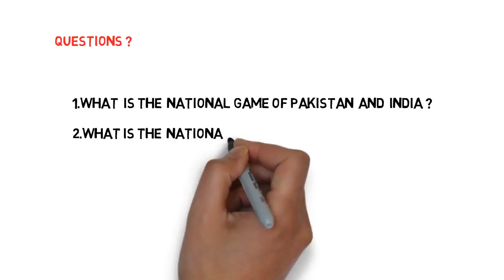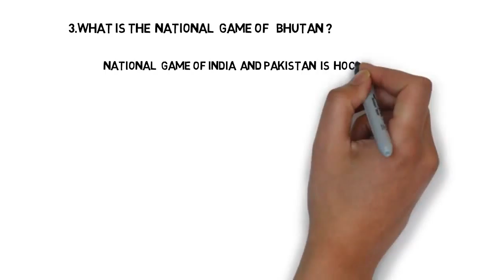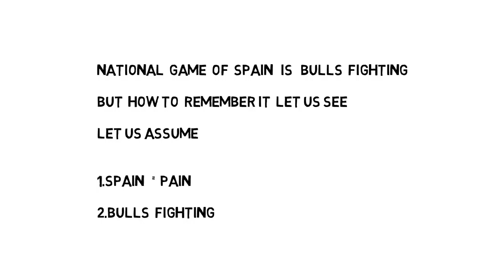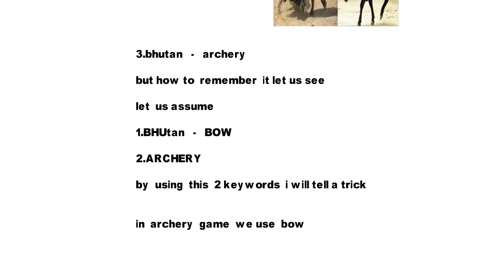దేశాలు మరియు వారి జాతీయ క్రీడ గుర్తుపెట్టుకోవడం | G.K Tricks on National Game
COMPLETE TELUGU GK TRICKS USEFUL FOR TSPSC,APPSC AND ALL OTHER GOVT EXAMS
RRB NON TECHNICAL AND SSC TRICK TO REMEMBER COUNTRY AND NATIONAL GAME-1